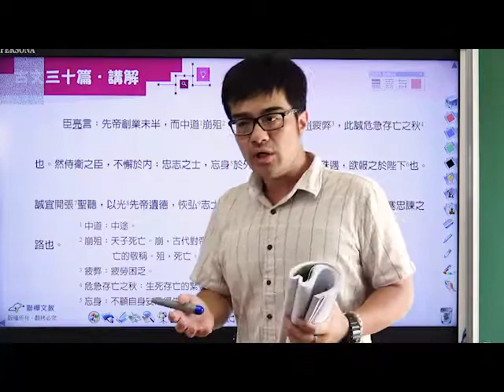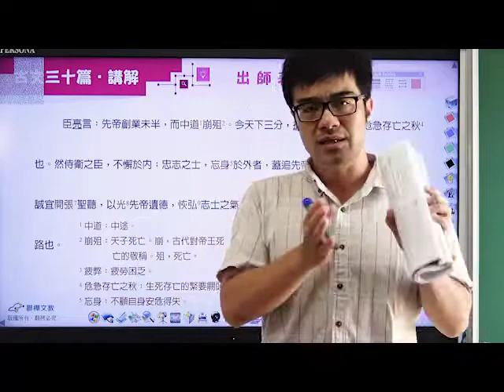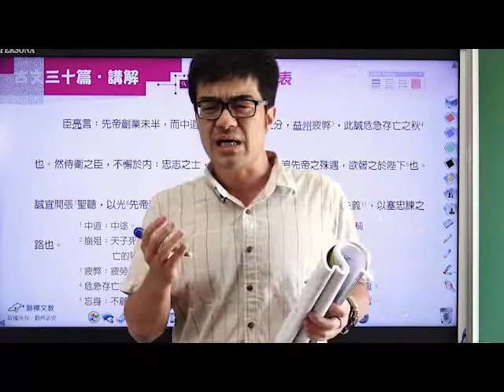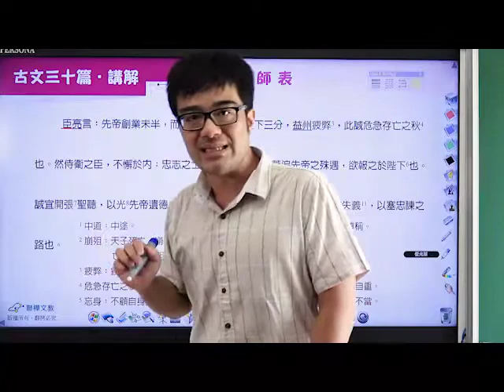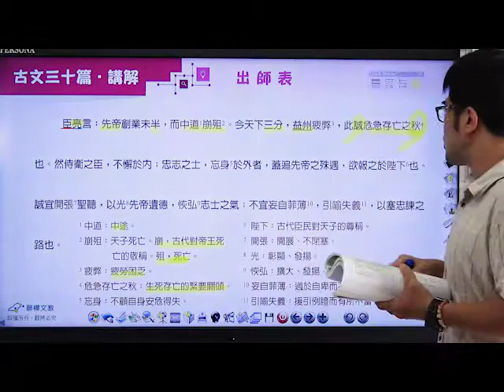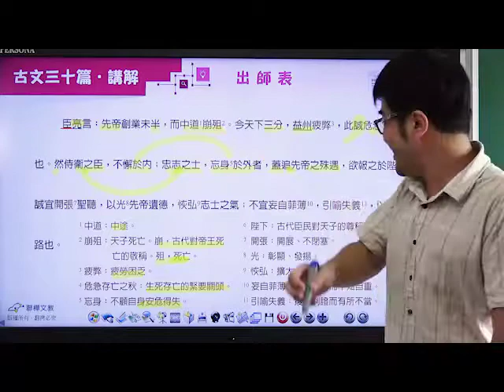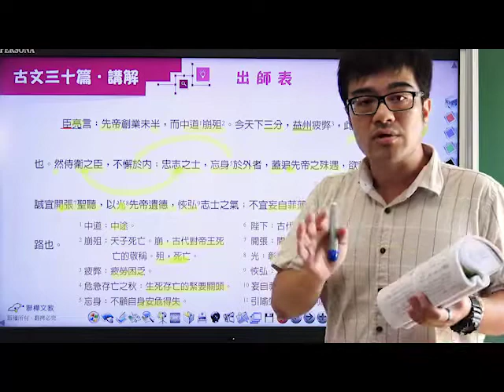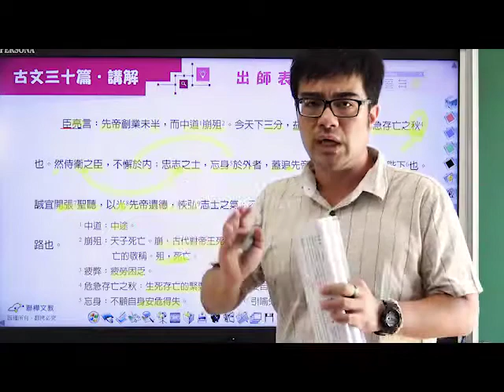古文三十篇03 出師表 老師講解 1